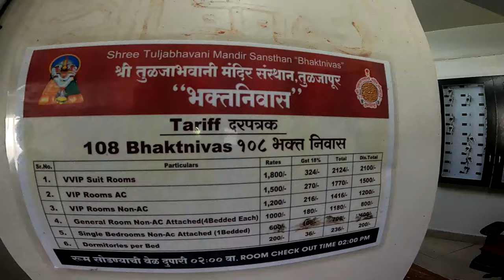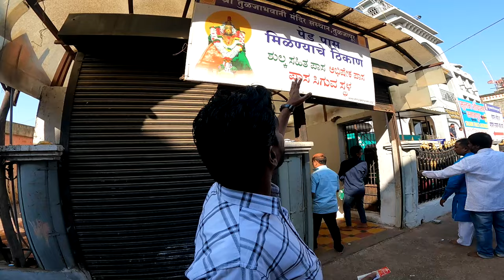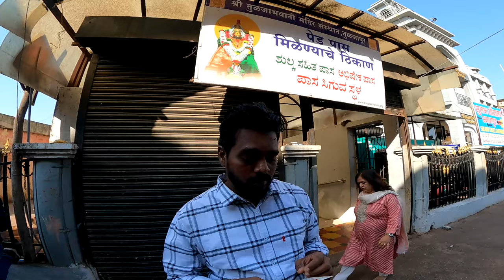Tulajapur Tulaja Bhavani | तुळजापूर मंदिराची संपूर्ण माहिती | Tulajapur Darshan | VinayakParabvlogs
Tulajapur Tulaja Bhavani | तुळजापूर मंदिराची संपूर्ण माहिती | Tulajapur Tulaja Bhavani Temple |  Tulajapur Darshan | Tulajapur Full Detail information.

This is 3rd Video of this series , in This I will show you the Tulaja Bhavani aai Temple.